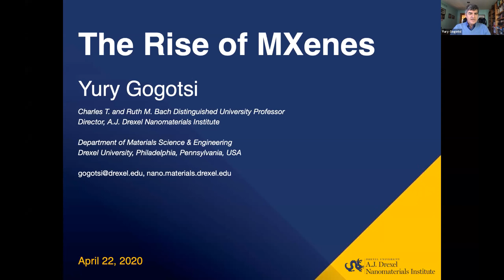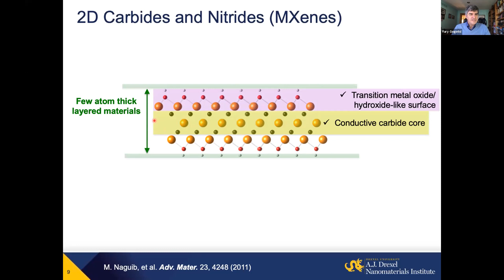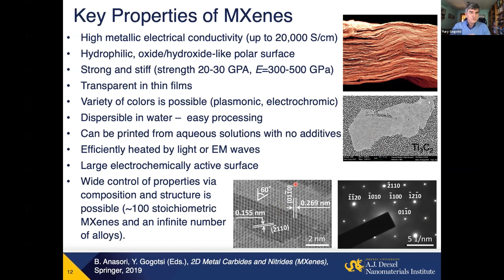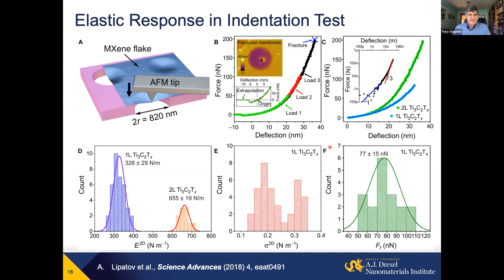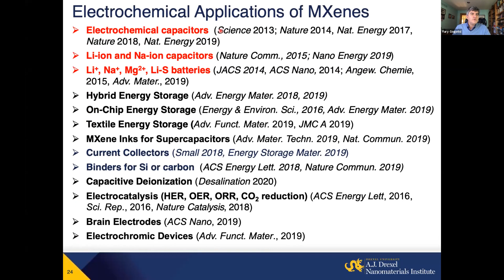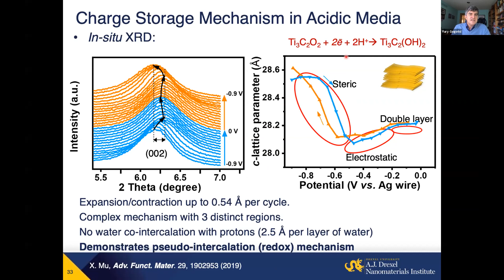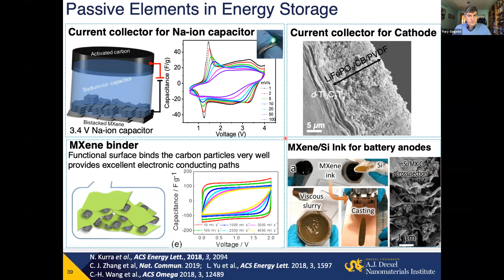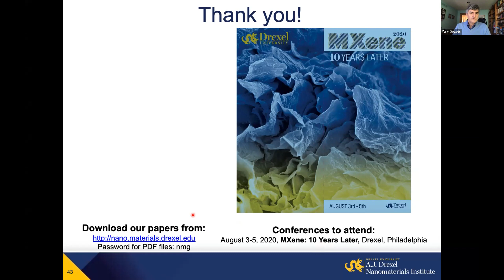Yury Gogotsi (Drexel University) "The Rise of MXenes"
Лекция рассказывает об открытии, истории становления, структуре, способах получения, физических, химических свойствах, тенденциях практического использования в самых разных областях, от энергетики до биологии и экологии, нового удивительного класса слоистых материалов, двумерных карбидов и нитридов (MXenes), которые являются прямыми конкурентами графена и, в ряде случаев, его превосходят.

МАКСЕНЫ - перспективный класс двумерных (слоистых) материалов, который составляет большую конкуренцию более классическим и общеизвестным материалам, таким, как графе. Области использования МАКСЕНОВ, соотвественно, достаточно широки - от суперконденсаторов и других химических источников тока, солнечных батарей, наноэлектроники, оптических и электрохимических сенсоров, до опреснения морской воды и новых типов покрытий для самолетов - невидимок.

Юрий Гогоци - отличный докладчик, один из знаковых редакторов всемирно известного журнала ACS NANO (и других не менее значимых изданий), член ряда международных академий и сообществ - Европейской Академии Наук, Всемирной Академии Керамики, британского Королевского химического общества, Международного электрохимического общества, Материаловедческого общества США, Американской ассоциации развития науки; лауреат Международной Премии Роснано и других престижных премий и наград. Профессор Ю.Гогоци является ведущим мировым экспертом в области электрохимической энергетики и наноструктурированных материалов. Лекция обобщает тенденции развития этой крайне важной для нашей цивилизации области, в том числе, в свете развития химии и материаловедения углеродных наноматериалов, слоистых карбидов и нитридов, которые были открыты при его непосредственном участии.

Для факультета наук о материалах МГУ приятным фактом является многолетнее плодотворное сотрудничество профессора Ю.Гогоци с нашими талантливыми выпускниками. В частности, он находится в соавторстве в журналах семейства Nature и Science с М.Лукацкой, Е.Померанцевой, А.Сарычевой и другими выпускниками ФНМ.